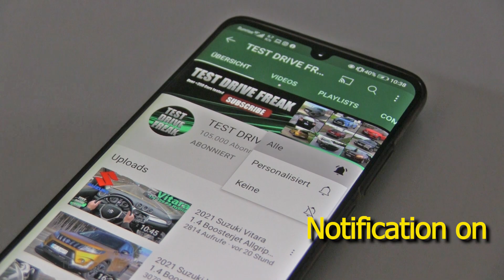2022 Volvo XC60 B4 AWD 197 PS TOP SPEED AUTOBAHN DRIVE POV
2022 Volvo XC60 B4 AWD
145 KW / 194 HP / 197 PS
2.0L Turbo Diesel Engine + MHEV
1969 cm3 / 120.1 CUI
4-Cylinder
420 Nm / 308 ft-lb
8-Speed Automatic
AUTOBAHN DRIVE